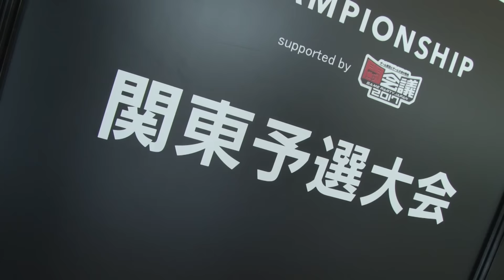【優勝予想で、オーブ50個を狙え！】モンストGP応援団長ターザン馬場園の突撃インタビュー！ 関東大会篇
モンストGPでは、全国大会優勝者を当てるとオーブ50個がもらえる優勝チーム予想ミッションを実施！
（詳細は後日モンスターストライク公式WEBサイトお知らせ内で発表！）
どのチームが栄冠を勝ち取るのか！？
決勝大会進出チームを研究して、全国制覇を成し遂げるチームを当てよう！

激戦区の関東大会！強豪チームが次々と予選落ちの大波乱！
名だたる有名プレイヤー達を抑えて勝利を手にしたチームを見逃すな!